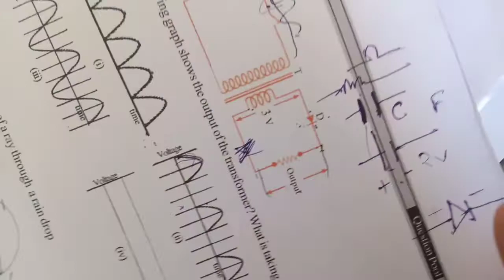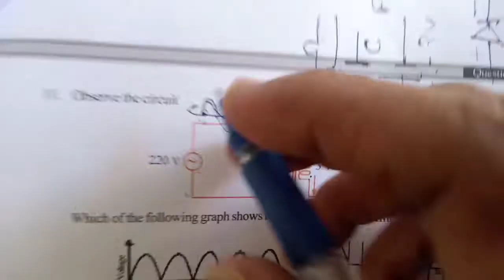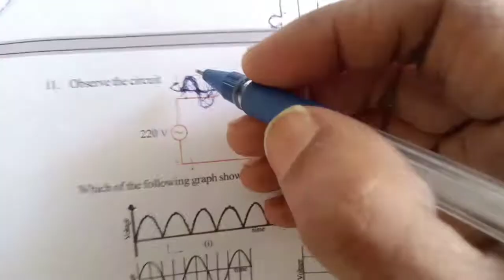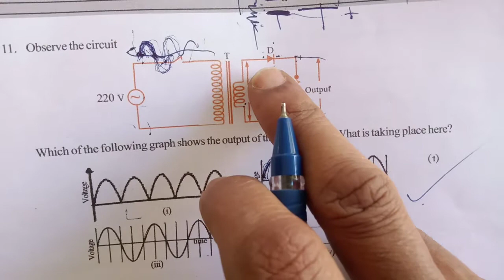SSLC PHYSICS Important question